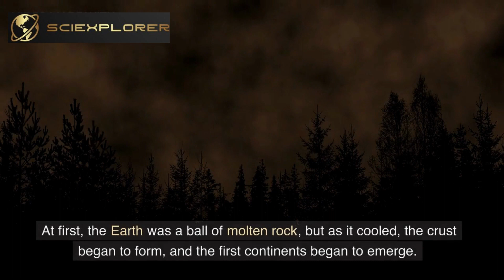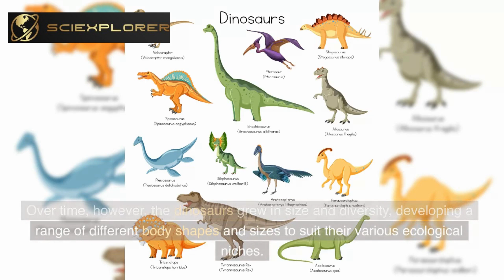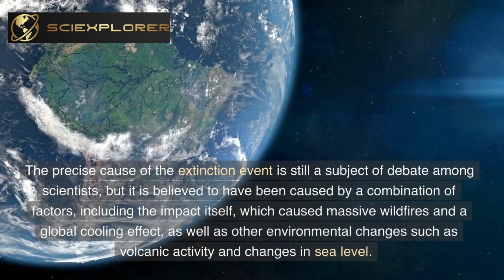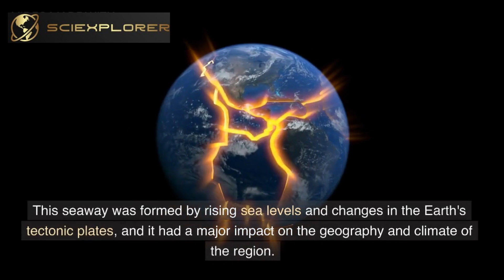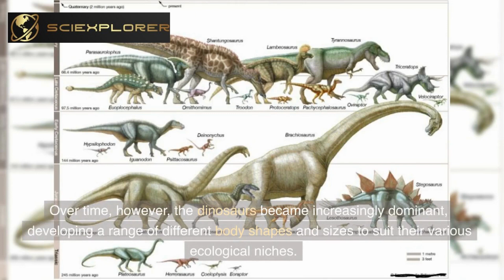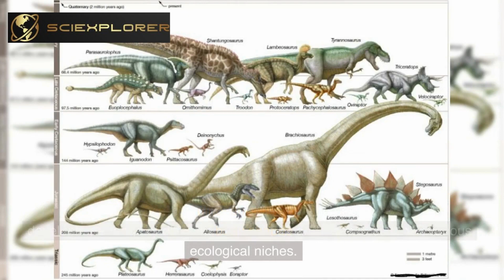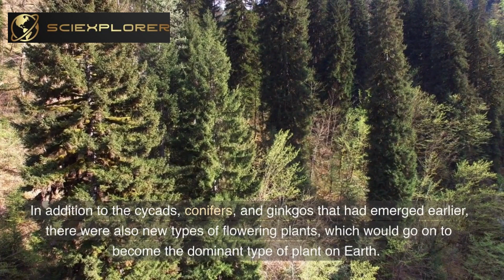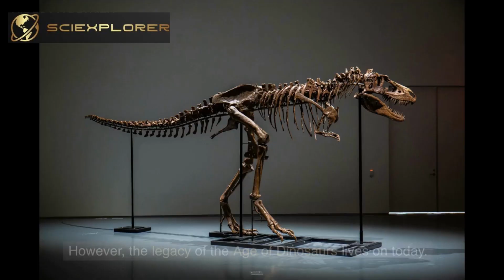Age of Dinosaurs | When dinosaurs were around, what was the Earth like?|Evolution of Jurassic Era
The Age of Dinosaurs was a period in Earth's history that spanned over 150 million years, from the Late Triassic to the end of the Cretaceous period. During this time, the planet underwent significant changes in geography, climate, and ecosystems. The dinosaurs were the dominant land animals during this time, and they evolved into an incredible array of shapes and sizes, from tiny feathered creatures to massive, long-necked giants.

But the dinosaurs were not the only animals that lived during this time. The oceans were also home to a diverse array of marine life, and the skies were filled with flying reptiles such as pterosaurs. This period saw the emergence of many new species and the evolution of some of the most iconic and recognizable animals to ever roam the earth.

The end of the Age of Dinosaurs was marked by a catastrophic event - a massive asteroid impact that caused widespread devastation and extinction. The world was forever changed as many of the dinosaurs and other animals that had evolved during this time were unable to survive the aftermath.

Despite their extinction, the legacy of the Age of Dinosaurs lives on today. The fossils of these incredible animals continue to capture our imaginations, and the study of their biology, behavior, and evolution has provided us with a wealth of knowledge about the history of life on Earth. Join us on a journey back in time to explore the fascinating and inspiring world of the Age of Dinosaurs.